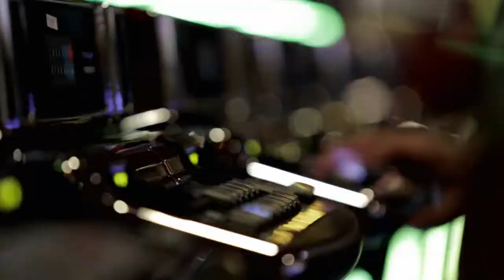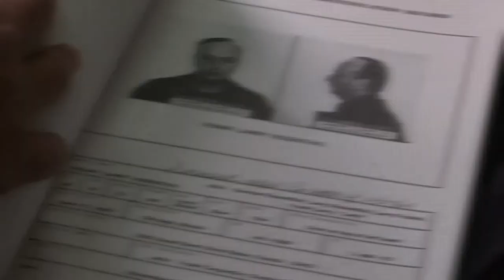How To Get On The Las Vegas Black Book | Real Moments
When one man discovers a way to beat the system, Vegas becomes his playground. From slot machine alone he steals millions with the authorities none the wiser, but when he pushes the limits and increases the risks, things take a turn for the worst.

Follow us for more viral documentary clips from every genre.